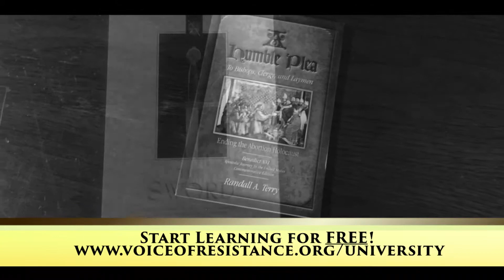Episode 582 - Part 3 - Dark Times for America but not the Darkest